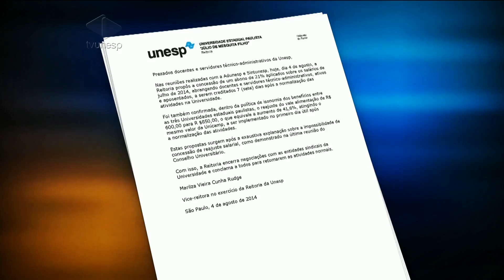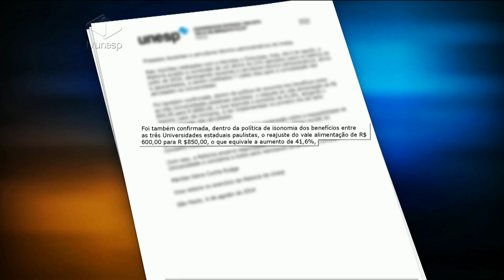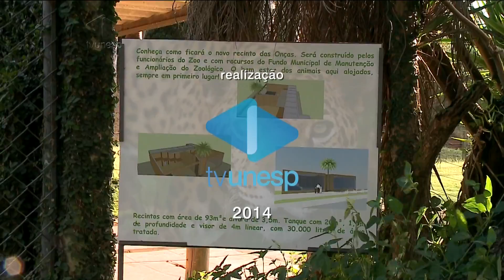Unesp Notícias - 05/08/2014